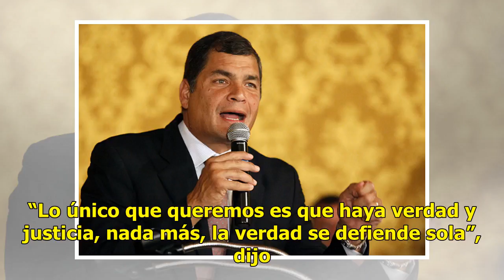Presidente de Ecuador: Correa no es perseguido político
QUITO (AP) — El presidente ecuatoriano Lenín Moreno afirmó el jueves que su predecesor, Rafael Correa, no es perseguido político y lo instó a que regrese al país para enfrentar un juicio por el secuestro de un exopositor. Moreno aseguró a la prensa extranjera que en el proceso garantizaba la total i...